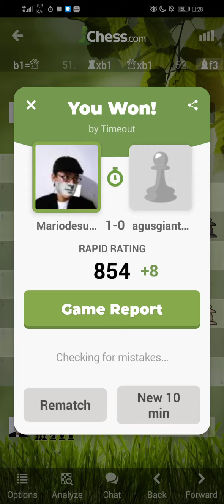Playing chess.com: Mariodesuganda (🇲🇨) vs agusgianto1976(🇲🇨)